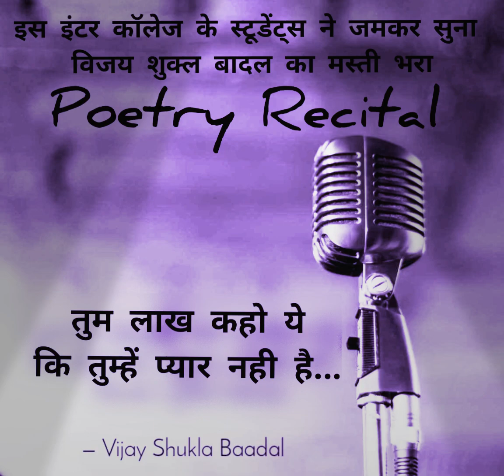Students Enjoying very Funny Romantic Poetry Recital|VijayShuklaBaadal|HindaviShayari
स्टूडनेट्स ने जमकर इस बेहतरीन मस्ती भरे काव्यपाठ का लुत्फ़ उठाया!

कवि : विजय शुक्ल बादल
स्थान : लखीमपुर खीरी
Recreated video cover